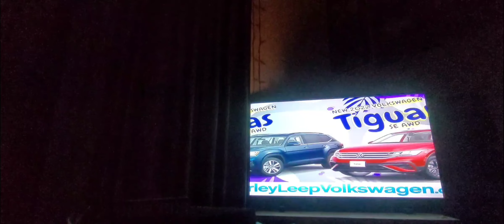Trade Cation Gurley Leep Volkswagen.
We'll Buy Your Car For Top Dollar.

Get So Much Money.

You Could Take A Vacation!

New 2022 Volkswage Atlas AWD New 2022 Volkswagen Tiguan SE AWD.